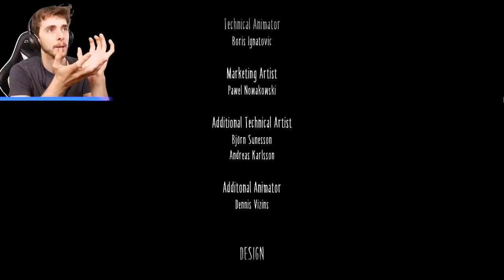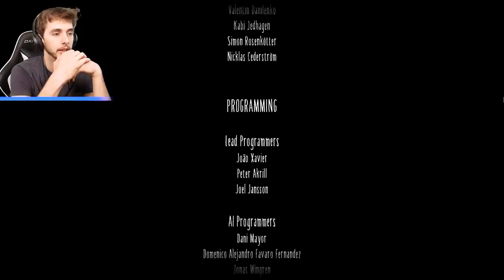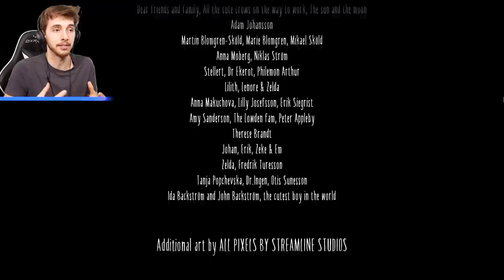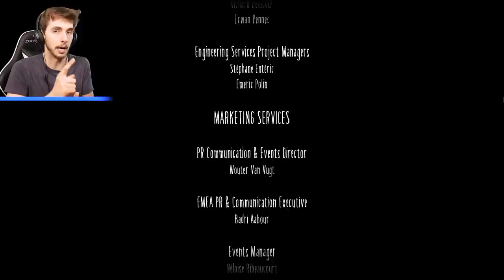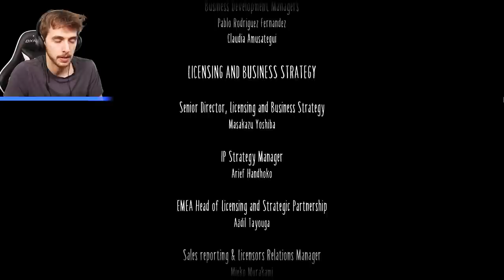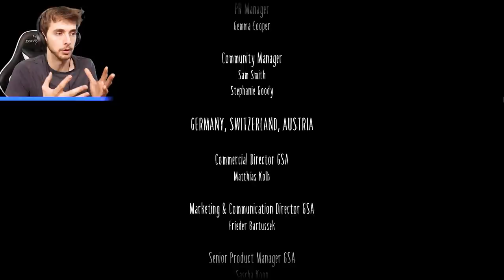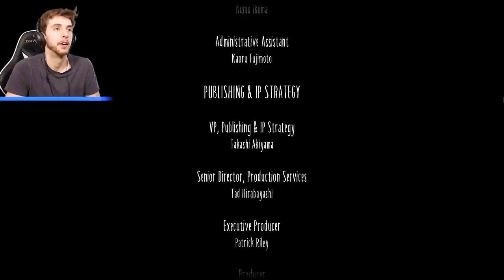THE FINAL MONSTER IS....!!! - Little Nightmares 2 Gameplay | ENDING HD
The Final episode of our Little Nightmares 2 playthrough. This was an exceptional game and I wasn't disappointed. Now to work on a theory video right?

Little Nightmares II is a suspense-adventure game in which you play as Mono, a young boy trapped in a world that has been distorted by the humming transmission of a distant tower.
But their journey will not be straightforward as Mono and Six will face a gallery of new threats from the terrible residents of this world.
Will you dare to face this collection of new, little nightmares?